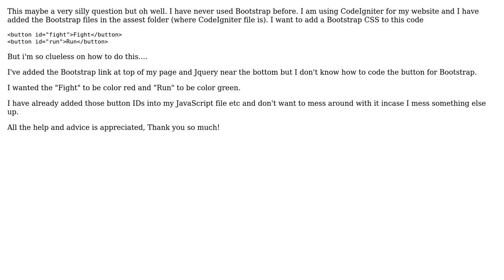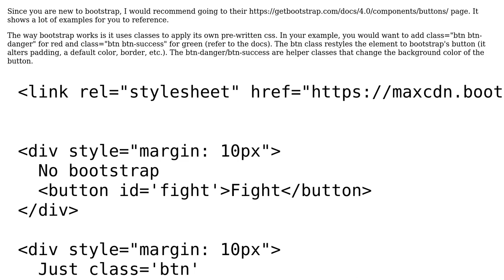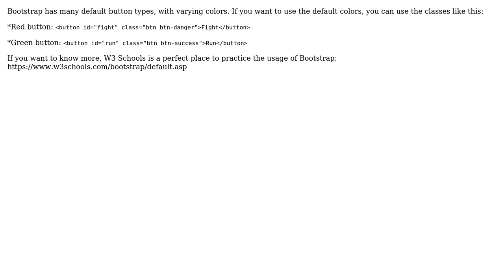How to add bootstrap to button? (3 Solutions!!)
How to add bootstrap to button?

With thanks & praise to God, and with thanks to the many people who have made this project possible! | Content (except music & images) licensed under CC BY-SA | Music | Images & others | With thanks to user Randy Lam user Jose Rbl user Adam user Abu Machi and the Stack Exchange Network Trademarks are property of their respective owners. You are responsible for your own actions.